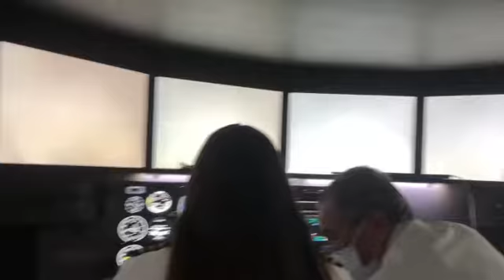Preparar cada día a nuestros estudiantes del Programa PCH ✈️ para su Chequeo Final es …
Preparar cada día a nuestros estudiantes del Programa Piloto 👨‍✈️  👩‍✈️  Comercial de Avión ✈️ para su Chequeo Final es … Aviación de Altura !!